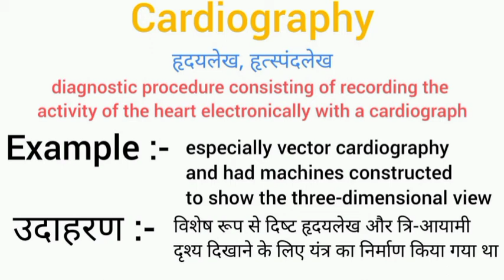Cardiography meaning in hindi | cardiography ka matlab kya hota hai | word meaning English to hindi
cardiography meaning in hindi
cardiography ka matlab kya hota hai
english to hindi
word meaning
what is cardiology
cardiography का हिंदी अर्थ